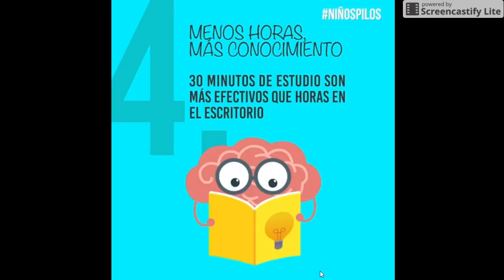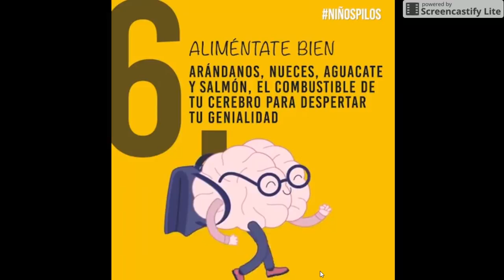El Secreto Para Aprender Más Fáciles Las Cosas